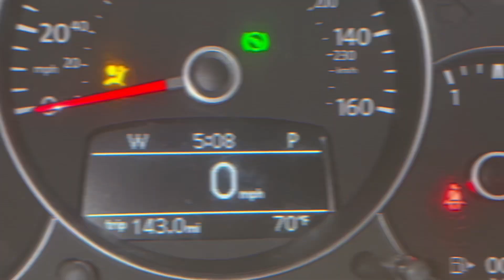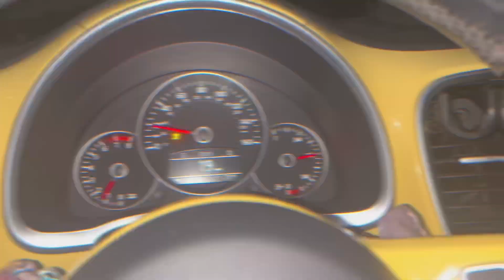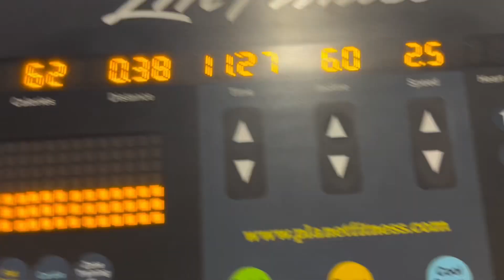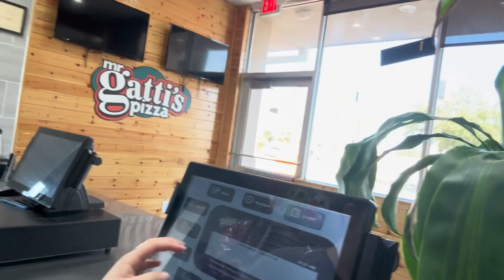Gym time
But thank you guys for being patient with me and also for watching my video and soon I make more.